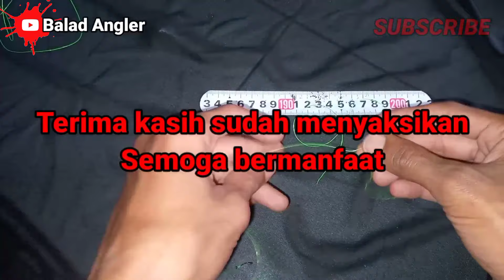Cara Membuat Rangkaian pancing 2 dan 3 paling mudah dan terbukti bisa double strike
cara membuat rangkaian pancing paling mudah ,di vidio ini sya membuat rangkaian mata kail pancing 2 dan 3 ,dngn cara mudah dpat dilakukan oleh siapa sja ,terutama bagi pemula.,smga bermanfaat selamat mennyaksikan,dan jngn lupa like,coment dan SUBSCRIBE

Leader nomer 8
mata kail nomer 8 daici/daimaru

salam strike

 link pembelian Produk umpan

•BANANA SEREH ( BANSER ) ORIGINAL dengan potongan 15%! Hanya Rp51.000. Dapatkan sekarang juga di Shopee!

Contact BALAD ANGLER
( INFO,REVIEW,EXPLORE )

Caramembuatrangkaianpancing Tutorialmembuatrangkaianpancing essenoplosanikanmas essenoplosansendiri rahasiaessenoplosan essenoplosangalapung essenoplosanhanyiran essenoplosankilogebrus Umpanikanmasjitu Umpanikanmas Umpanikanmaslomba Umpansupernila Umpanikanmassimple Umpanikanmas Umpanikanmaspalingjitu Umpanikanmassegalakondisi Umpan ikanmas ampuh#Strikeikanmas#Umpangacor umpanikanmasjitu umpanikanmaskilo gebrus#umpanikanmassederhanatapi ampuh#umpanikanmasneterterus#umpan ikanmasharian#umpanikanmasairkeruh coklat#umpanikanmasairhijaucuaca panas#umpanikanmasamiswangi#umpan ikanmasamisgurih#apaumpanikanmas anti zonk#mancingikanmas#umpanmancing ikanmas#resepumpanikanmas#lomba mancingikanmas#essenmancingikan, mas#caramancingikanmas#resepumpan ikanmaspakaipelet#umpankukusikan mas#mancingikanmashariannarik terus#mancingikanmasmalam hari#mancingikanmasjitumurah meriah#mancingikanmasbesar#mancing ikanmasbabon#lombamancingikanmas, mancingikanmasharian